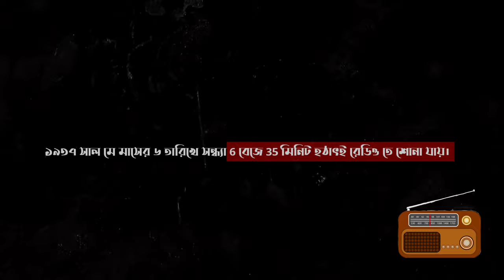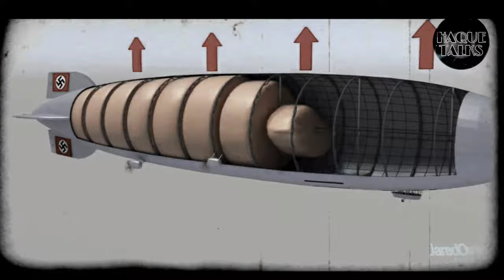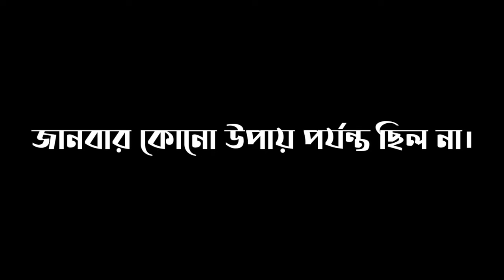মাত্র ৩৪ সেকেন্ড সময়ে আগুনের লেলিহান শিখা গ্রাস করে ফেলে পুরো হিন্ডেনবার্গকে।Hindenburg disaster ।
সুপ্রিয় দর্শক আপনাকে Haque Talks এ স্বাগত 🙏

হিন্ডেনবার্গ ছিল জেপলিন কোম্পানির নির্মিত বিশেষায়িত শ্রেণীর প্রথম বায়ুতরী। ‘হিন্ডেনবার্গ’ নামটি দেয়া হয় জার্মানির প্রয়াত রাষ্ট্রপতি ফিল্ড মার্শাল পল ভন হিন্ডেনবার্গের নামানুসারে। যদিও এর কারগরি নাম ছিল LZ১২৯। ১৯৩১ সালে এর নির্মাণকাজ শুরু হয়ে শেষ হয় ১৯৩৬ সালে। দৈর্ঘের দিক দিয়ে নির্দ্বিধায় সেটি ছিল বিশালাকারের। ৮০৩ ফুট দৈর্ঘ্যের হিন্ডেনবার্গ জেপলিনটি আকারে বোয়িং ৭৮৭ বিমান থেকে প্রায় ৪ গুণ বড় ছিল। অ্যালুমিনিয়ামের সঙ্কর ধাতু ডুরালুমিন ব্যবহার করে হিন্ডেনবার্গের কাঠামো তৈরি করা হয়। হিন্ডেনবার্গের উপরের দিকে থাকা বিশাল গ্যাস চেম্বারগুলো সব মিলিয়ে ৭ মিলিয়ন ঘন ফুট হাইড্রোজেন গ্যাস ধারণ করতে পারত।

The Hindenburg was the first specialized class airship built by the Zeppelin Company.  The name 'Hindenburg' was given after the late President of Germany, Field Marshal Paul von Hindenburg.  Although its technical name was LZ129.  Its construction started in 1931 and ended in 1936.  It was definitely massive in length.  At 803 feet long, the Hindenburg Zeppelin was nearly four times larger than the Boeing 787.  The structure of the Hindenburg was constructed using duralumin, an aluminum alloy.  The huge gas chambers on top of the Hindenburg could hold a total of 7 million cubic feet of hydrogen gas.

আমাদের এই পর্বে আলোচনা করা হবে  হিন্ডেনবার্গ দুর্ঘটনা সম্পর্কে  ।